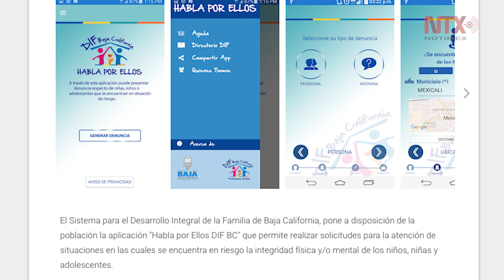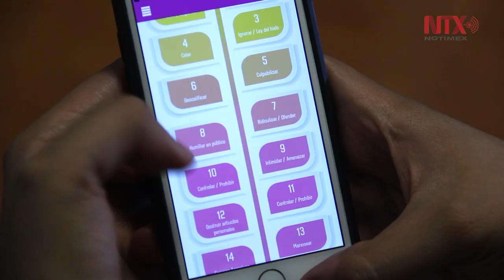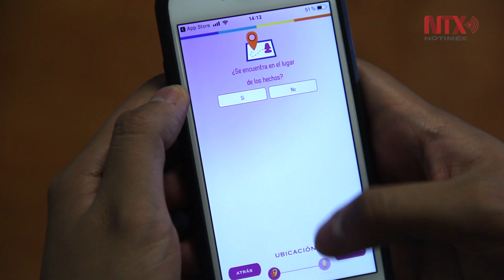Opera en Baja California app para denunciar violencia contra mujeres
El Gobierno de Baja California puso en marcha desde noviembre pasado, la aplicación móvil "Por ellas".